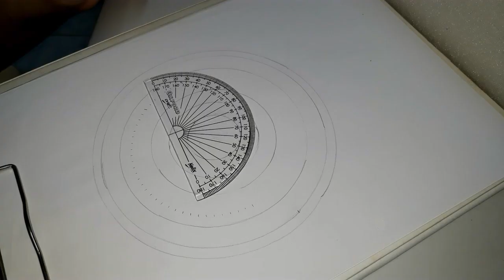How to draw Mandala Art for Beginners - Basic and Easy Tutorial - DIY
Hello Everyone,
This video is a basic and easy tutorial about how to draw mandala for beginners. As a beginner, I have recently started to try mandala after getting inspiration from others. So I want to share my simple techniques to follow.

Drawing mandala is a meditative process that requires patience and time seeking. If you are new at this art, give it a try as this is really a stress-free art you can choose as time pass or hobby.

I hope you like this video and start to try it.